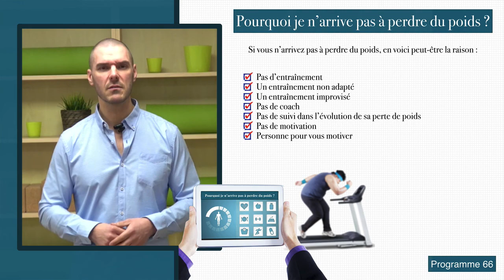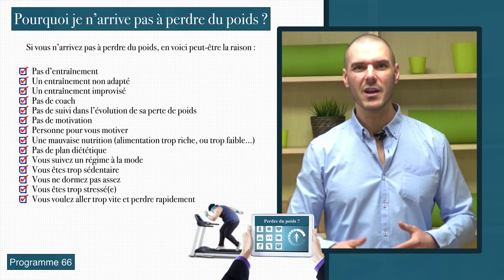Pourquoi je n’arrive pas à PERDRE du POIDS ? Quelle en est la raison selon vous ?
Accompagnement du Programme 66 La Forme & les Formes

Pourquoi n’arrivez-vous pas à perdre du poids ?

Quelle en est la raison selon vous ? Pourquoi pensez-vous que vous n’arrivez pas à perdre du poids ?
Dites-le-moi dans la zone de commentaires ci-dessous et je pourrai peut-être vous guider.
Fabien - Programme 66.